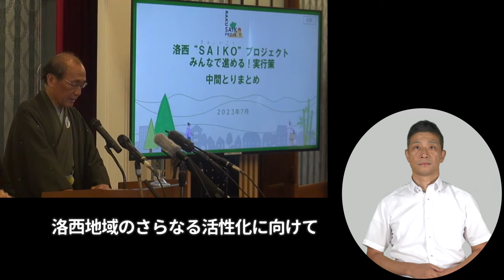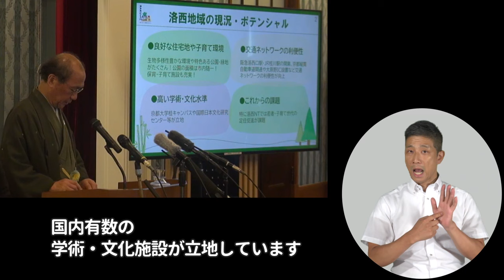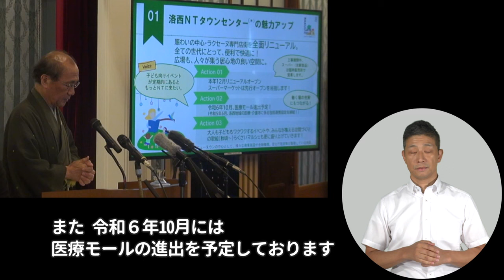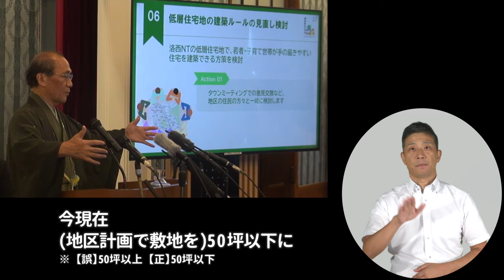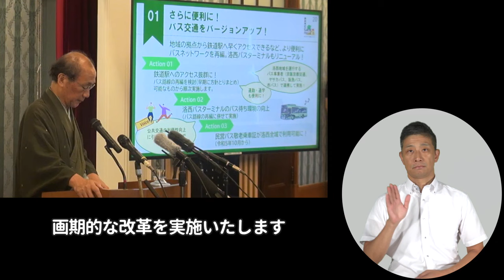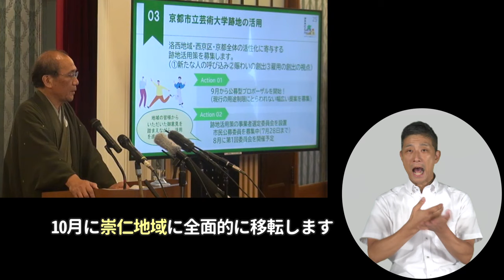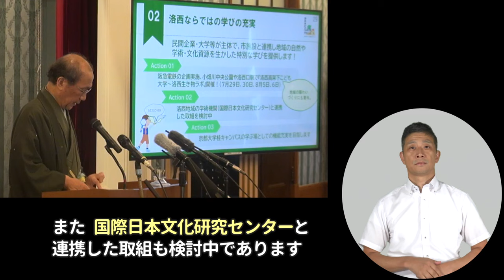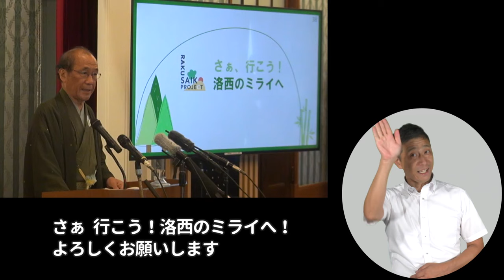2023年7月27日市長記者会見「洛西“ＳＡＩＫＯ（さぁ、いこう）”プロジェクト～みんなで進める！実行策中間とりまとめ～」について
「洛西“ＳＡＩＫＯ（さぁ、いこう）”プロジェクト～みんなで進める！実行策中間とりまとめ～」について、京都市長が記者会見を実施しました。

※発表内容は、2023年7月27日時点の情報です。

‹京都市ホームページ›
市長記者会見について（会見資料はこちらから）